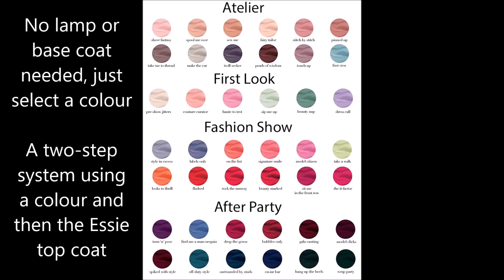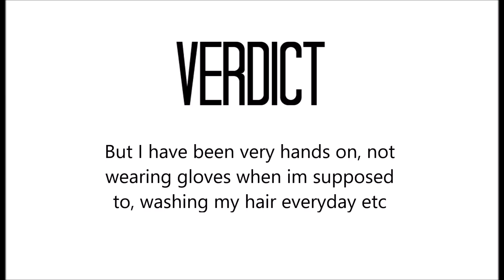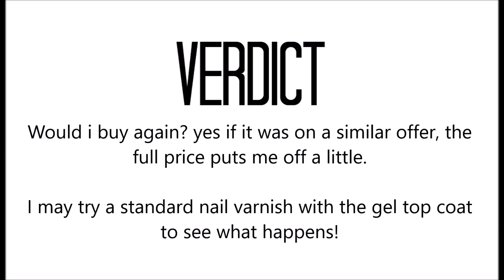Essie Gel Couture Nail Varnish - Review in A Few - Shade Spool Me Over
A quick review of two Essie nail varnishes from the new range of Gel Couture lacquers. A two step system involving a base gel colour and a clear gel top coat, all of which is supposed to give you 14 days wear. Does it live up to these claims? watch the vid and find out!